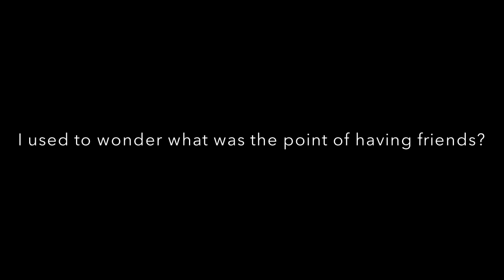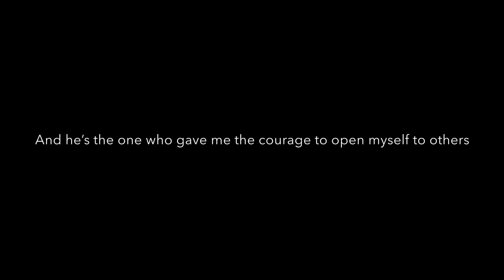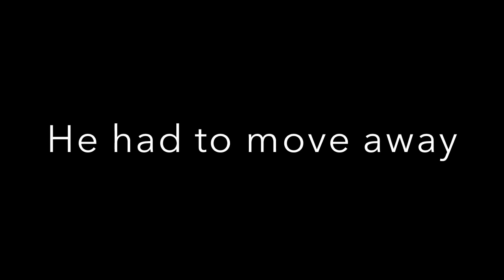Love Struck | Romance Gacha Life Mini Movie | GLMM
Hey everyone! So happy I finally finished this mini movie!